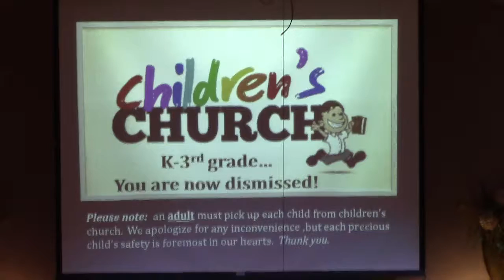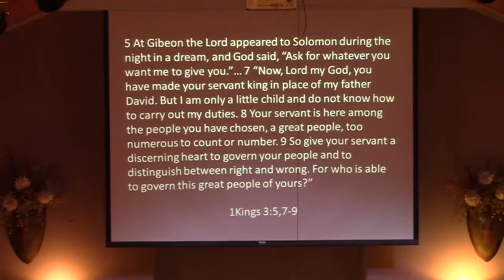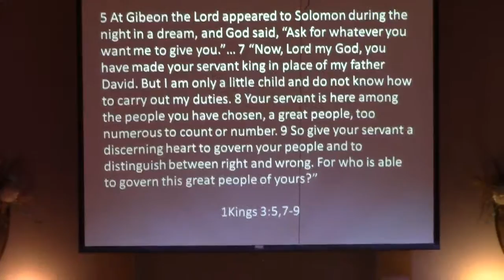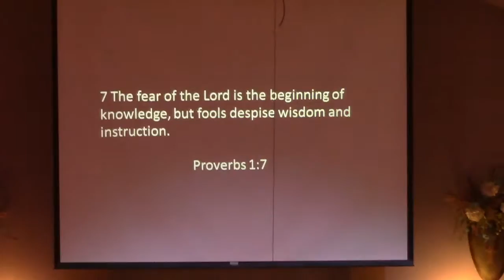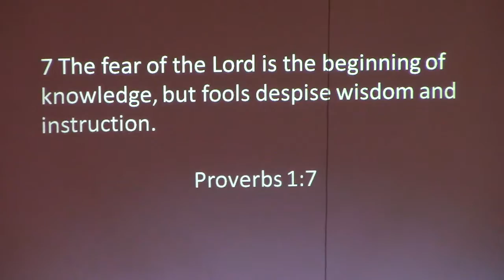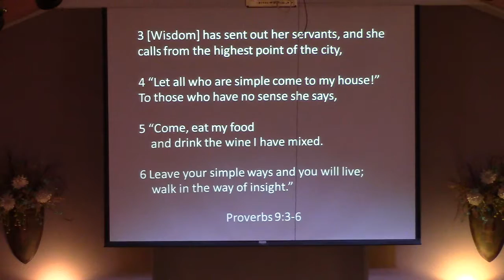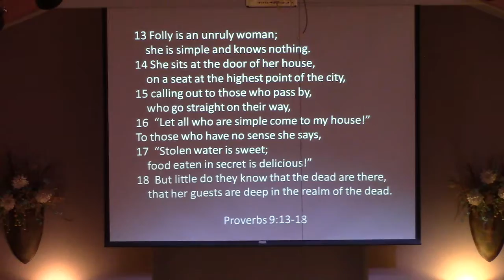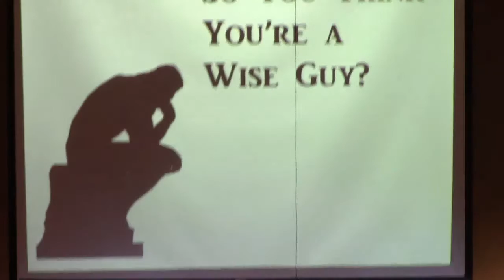July 3 Wise Guy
In the ancient world, people often looked to wise-men to help understand what life is all about. But who do we look to for wisdom today? This sermon kicks off a new series discussing the Biblical idea of wisdom--or living life well.